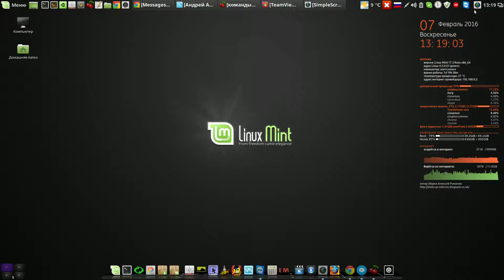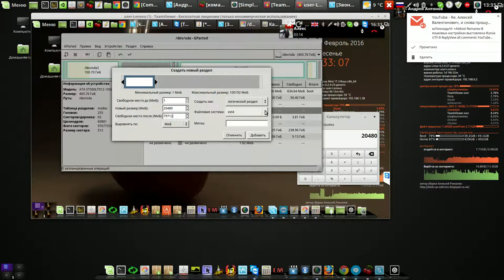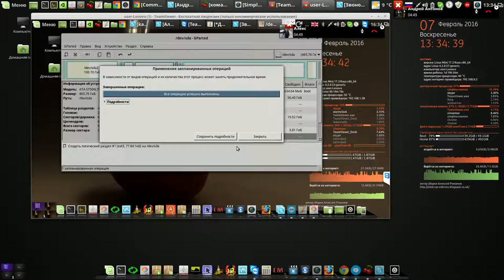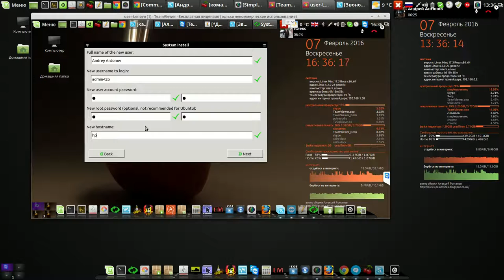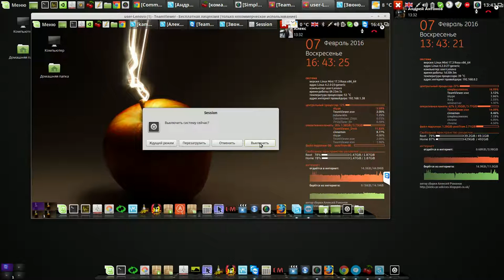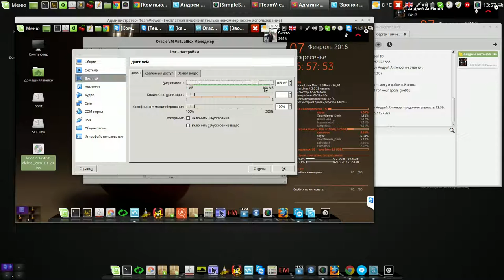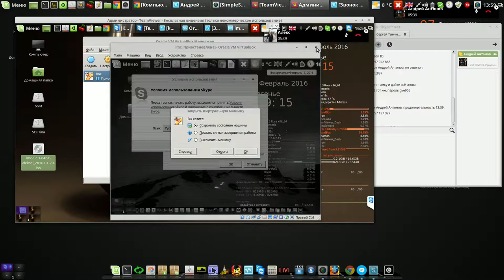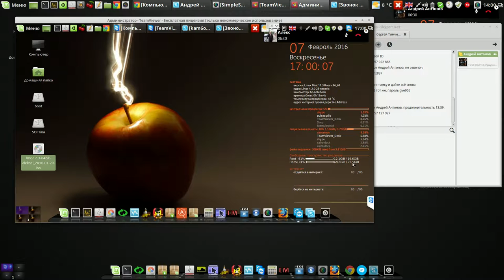Разметка диска и установка моей сборки Linux Mint Cinnamon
Мой сайт Разметка диска и установка моей сборки Linux Mint Cinnamon
Англия Ливерпуль - Россия Иркутск